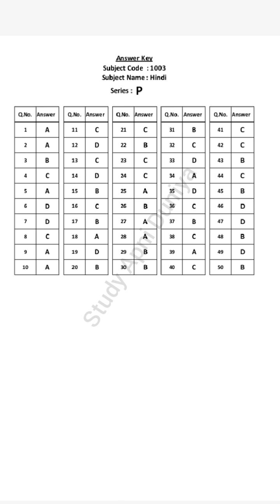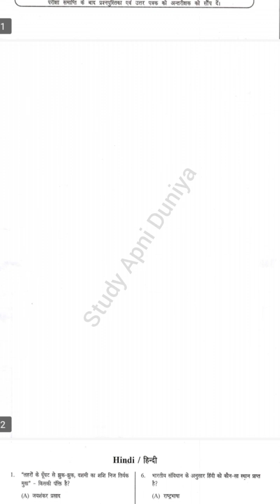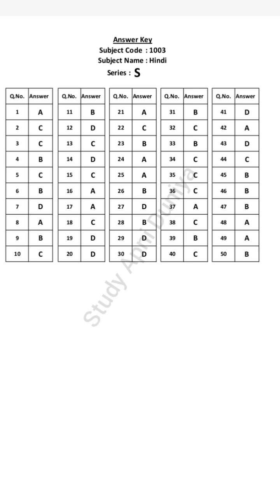SHEKHAWATI UNIVERSITY Ph.D(RET) Exam -2023 | Subject - HINDI Question Paper & Answer Key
PDUSU Ph.D(RET) Exam 2023 Question paper & Answer Key | क्वेश्चन पेपर और आंसर की कैसे डाउनलोड करें